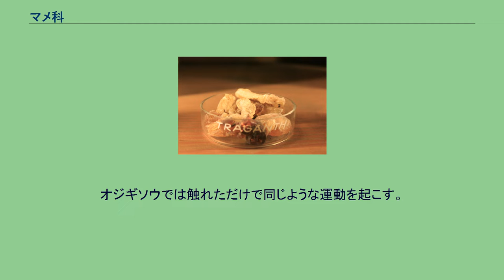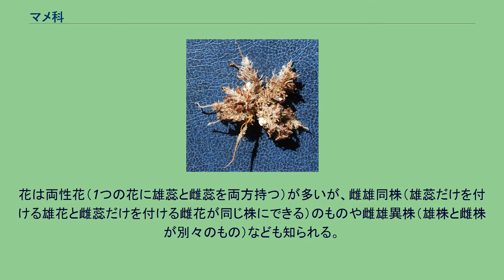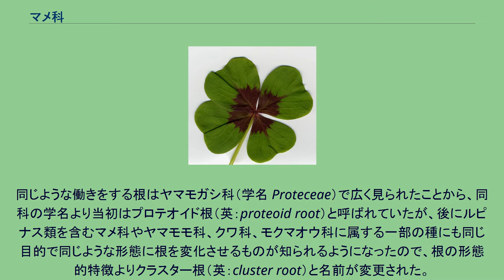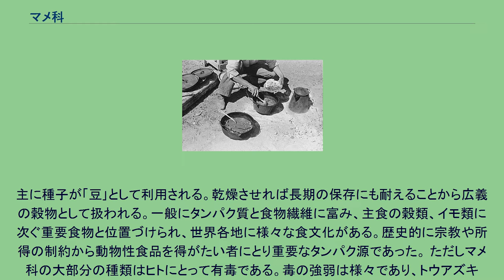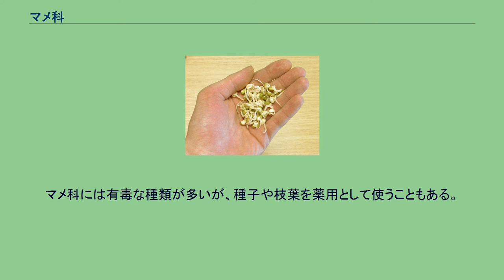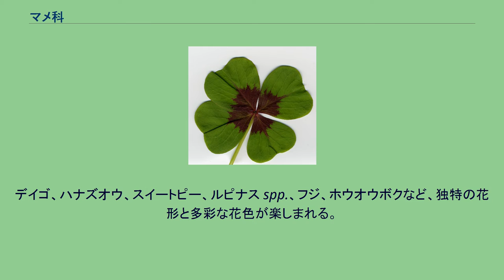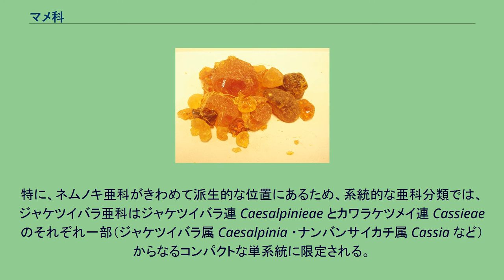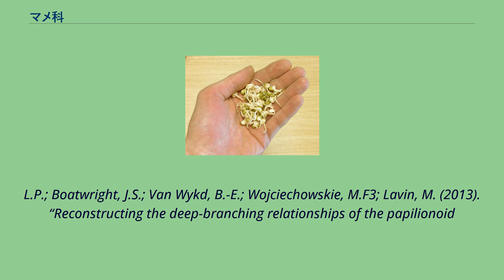マメ科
マメ科（学名：Fabaceae, syn. Leguminosae）は、被子植物に含まれる分類群の1つで、いわゆるマメの仲間を含む。
バラ科などと並び、非常に大きなグループであり、現代の地球で繁栄していると考えられている一群である。
マメ科・ネムノキ科・ジャケツイバラ科に3分する説もあったが、ジャケツイバラ科が他の2科を内包する側系統であり、系統的には否定された。
マメ科は草本、木本のいずれも含む。
草本となる種は寒帯にまで分布するが、木本となる種は温帯や熱帯に多い。
葉が羽状複葉になるものが多い。
また「就眠運動（夜になると葉柄や小葉の根元（葉枕）で折れ曲がり葉が閉じること）」をするものもある。
オジギソウでは触れただけで同じような運動を起こす。
托葉があり、葉と同様に大きくなるもの（エンドウ）、蜜腺になるもの（ヤハズエンドウ）、とげになるもの（ハリエンジュ）などもある。
マメ科は花の形が大きく異なる3グループがあり、亜科単位として分かれるという説が昔から分類学上で多くの研究者に支持されている。
3亜科はジャケツイバラ亜科、ネムノキ亜科、マメ亜科と呼ばれる。
{{gallery RoyalPoincianaFlower.jpg|ジャケツイバラ亜科のホウオウボク。
放射相称に近い Albizia julibrissin8.jpg|ネムノキ亜科のネムノキ。
目立つのは雄蕊 White pea flower.jpg|マメ亜科のエンドウ。
典型的な蝶形花 Vigna angularis var. nipponensis 11-1.JPG|マメ亜科のヤブツルアズキ。
蝶形花で左右非相称 }} 特にマメ亜科の花は独特の形を持っており蝶形花という。
花は両性花（1つの花に雄蕊と雌蕊を両方持つ）が多いが、雌雄同株（雄蕊だけを付ける雄花と雌蕊だけを付ける雌花が同じ株にできる）のものや雌雄異株（雄株と雌株が別々のもの）なども知られる。
花粉は一般に虫によって媒介される虫媒花であるが、鳥媒花のものも知られる。
果実はどの亜科であっても一般に想像する豆の鞘のような細長い形であり、鞘の中には種子が1列に並んで入っている。
マメ科の種子は栄養を胚乳ではなく子葉に蓄えており、胚乳は存在しない。
発芽の際には子葉を地中に残すタイプ（英：hypogeal）を取る種が多いが、ダイズやルピナスのように子葉を地上に出すタイプ（英:epigeal）も知られている。
一部のマメ科植物は根に根粒もしくは茎に茎粒を持ち、根粒菌という細菌が共生している。
根粒菌は植物からリンゴ酸などの効率のいい栄養分をもらって生活の場を提供して貰う代わりに、大気中の窒素を植物にとって使いやすい硝酸塩に転換（窒素固定）する。
窒素は植物にとって必須元素であり、肥料として取り入れる成分の一つであるが、豊富に存在する気体窒素は自然界では一部の細菌と雷などでしか使用可能形態に転換できない。
特に根粒ではその能力が高いため、それを持つ植物は自ら肥料を作ることのできることになり、そのような植物はやせている土地でもよく育つものが多い。
帰化植物にはマメ科のものが多い。
これは上記のように荒れ地でよく育つものが多いことも理由の一つであると考えられる。
ただしルピナス属など一部では根粒を形成せずに、クラスター根（英：cluster root）と呼ばれるブラシ状に変形した根を付ける（この根は特に必須栄養素であるリンが欠乏した状態で出現しやすいといわれる。）この根は一般の根よりも有機酸の分泌能力に優れ、土壌中に存在するが植物が利用できない栄養素（特にリンと鉄が注目されている）を溶解し吸収しやすくすることで、貧栄養地における植物の生育を助けていると考えられている。
同じような働きをする根はヤマモガシ科（学名 Proteceae）で広く見られたことから、同科の学名より当初はプロテオイド根（英：proteoid root）と呼ばれていたが、後にルピナス類を含むマメ科やヤマモモ科、クワ科、モクマオウ科に属する一部の種にも同じ目的で同じような形態に根を変化させるものが知られるようになったので、根の形態的特徴よりクラスター根（英：cluster root）と名前が変更された。
主に種子が「豆｣として利用される。乾燥させれば長期の保存にも耐えることから広義の穀物として扱われる。一般にタンパク質と食物繊維に富み、主食の穀類、イモ類に次ぐ重要食物と位置づけられ、世界各地に様々な食文化がある。歴史的に宗教や所得の制約から動物性食品を得がたい者にとり重要なタ...